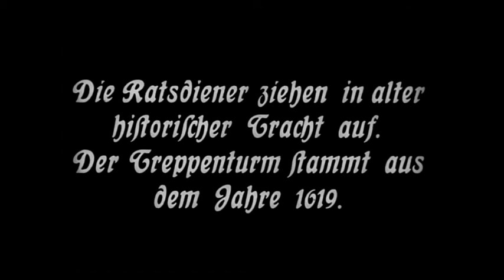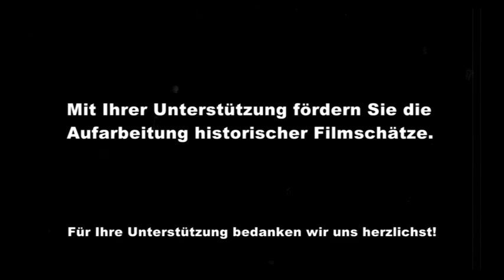Filmrestauration - movie restoration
Watch an example of our work that we do. Here on Youtube you only find unrestored versions of our movies, however our Blu-ray or DVD releases contain fully restored versions of even with 5.1 or 7.1 sound!